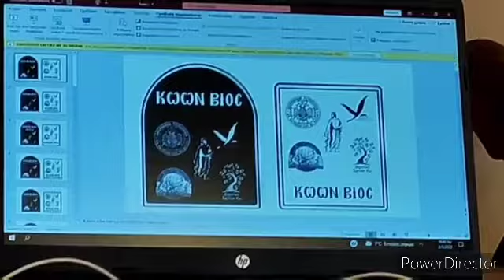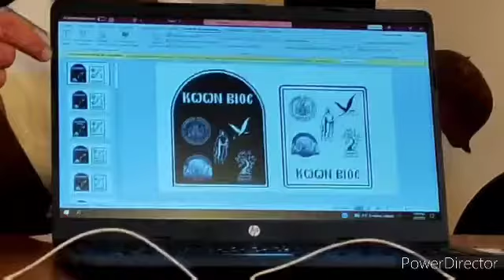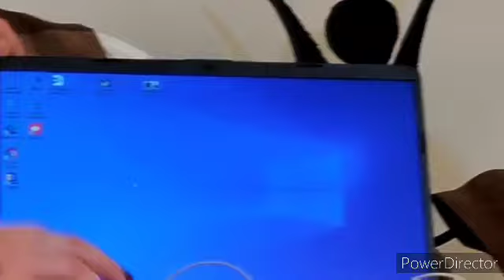Αστική εταιρεία Ιπποκράτης Κώων βίος